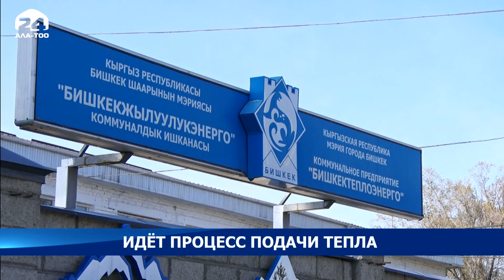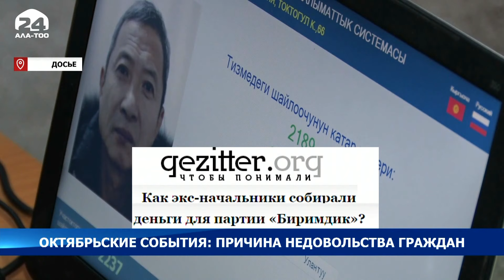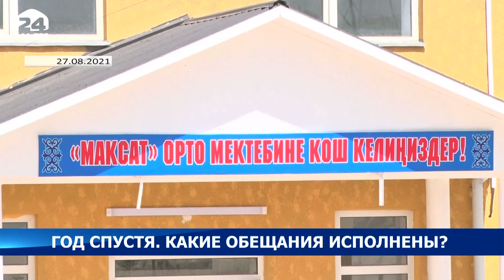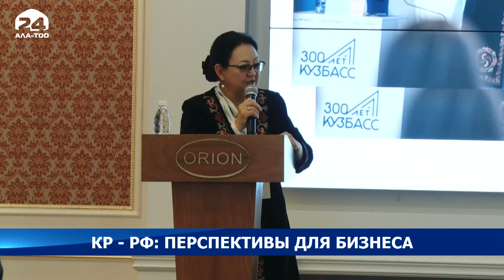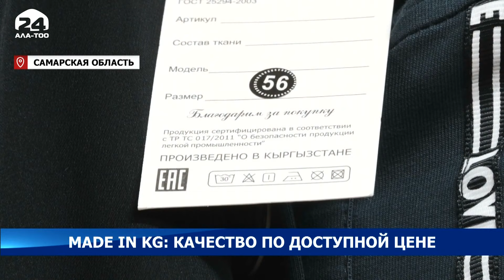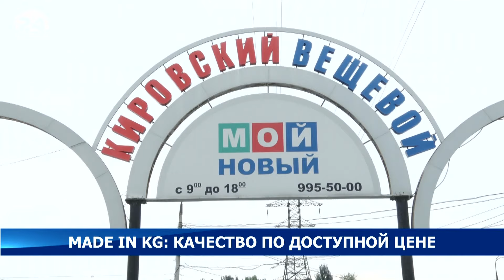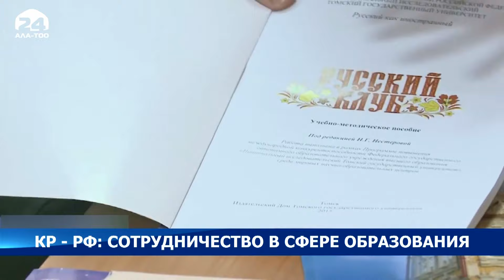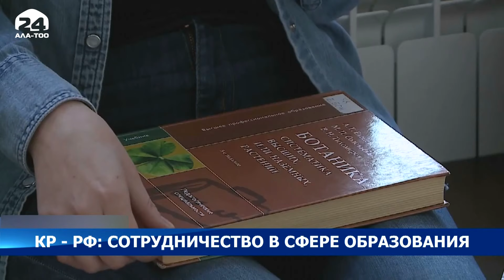Информационная программа "Ала-Тоо" / 18:30 / 06.10.2021 /